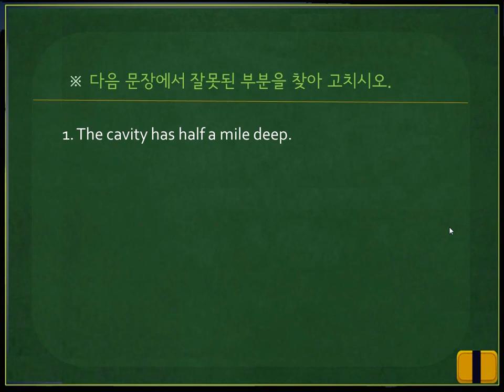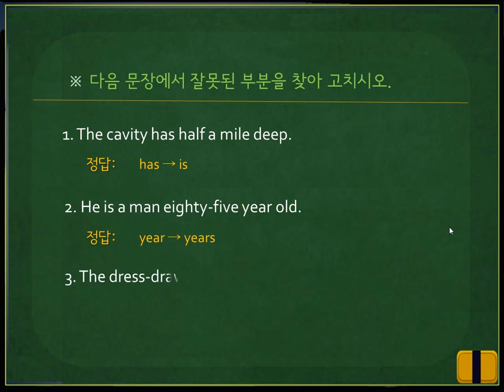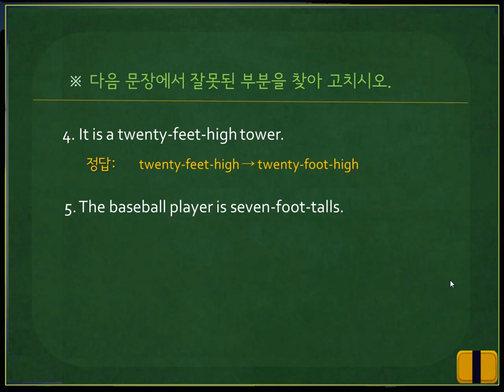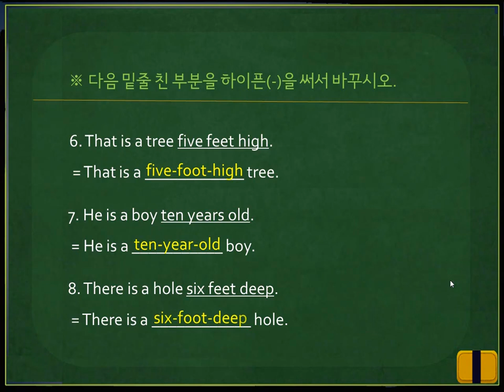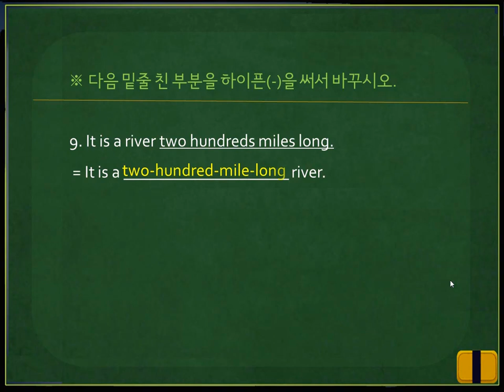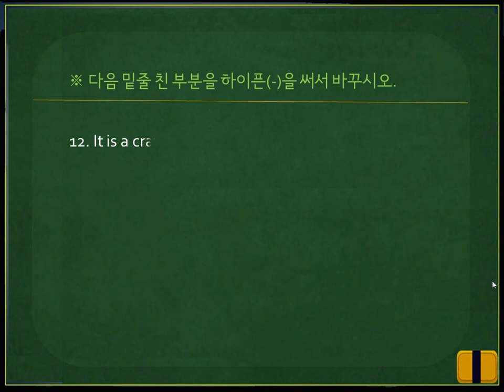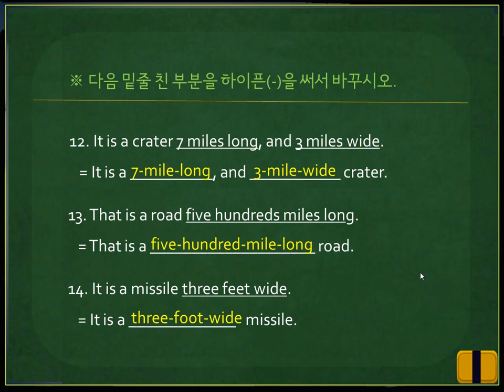[고급영문법] #82. 측정을 나타내는 형용사-문제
[고급영문법] #82. 측정을 나타내는 형용사에 대한 형성평가 문제